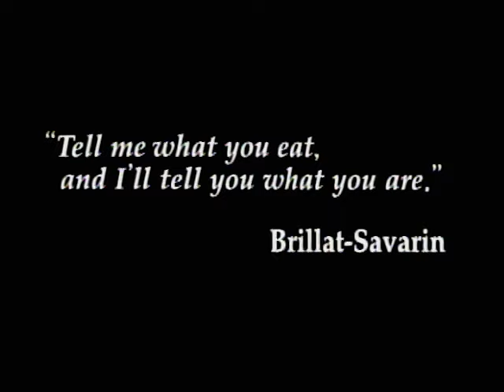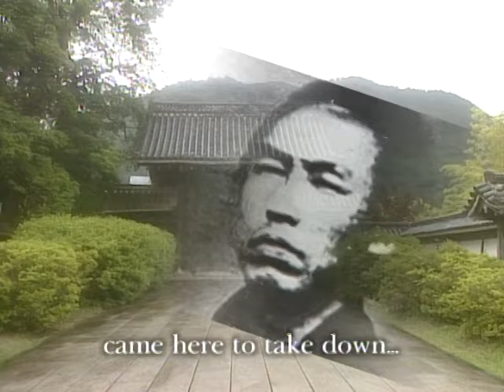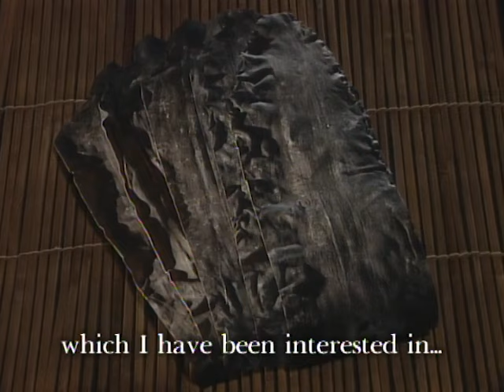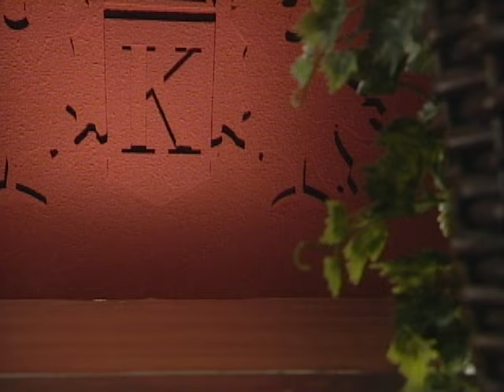Iron Chef - Season 1, Episode 19 - Abalone - Full Episode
Iron Chef Morimoto battles with Challenger Tsuyoshi Kajimoto as they innovate with abalone, a shellfish.